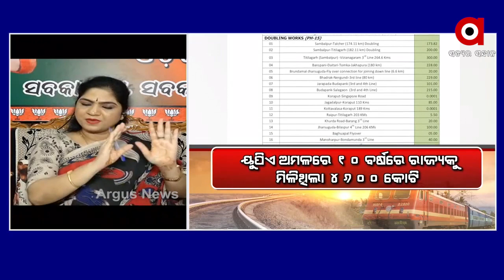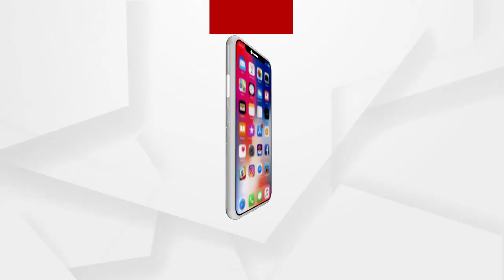ରାଜ୍ୟ ସରକାରଙ୍କ ପାଖେ ସଠିକ ତଥ୍ୟ ନାହିଁ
ରାଜ୍ୟର ମୁଖିାା ନିଯୁକ୍ତି କ୍ଷେତ୍ରରେ କିଛି କରିପାରୁନାହାଁନ୍ତି ସେ କିପରିୁ ସୀମା ବିବାଦ କଥା ବୁଝିବେ ବୋଲି ପ୍ରଶ୍ନ କରିଛନ୍ତି ବିଜେପି ମୁଖପାତ୍ର ସୋନାଲି ସାହୁ...